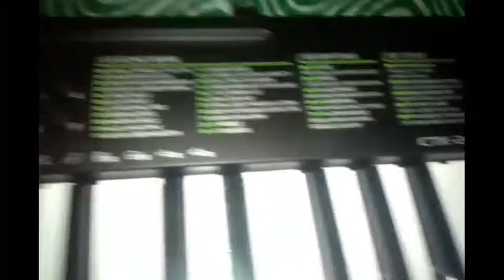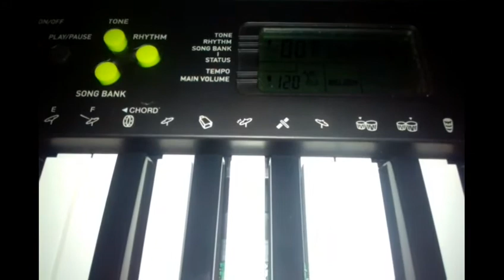Unboxing with Review and demo of Casio CTK-240 ( Tamil )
Casio CTK-240 Musical Keyboard (Black)